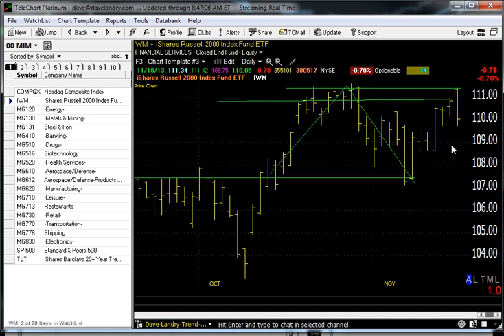Dave Landry's Market In A Minute